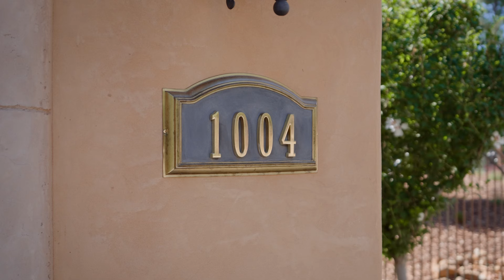1004 Quail Valley Rd Presented by Mike Marjama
Tour this warm property, complete with its own private pond!

DRE # 02114263